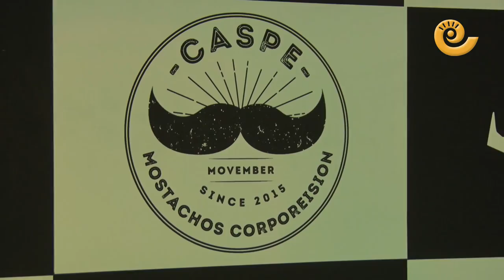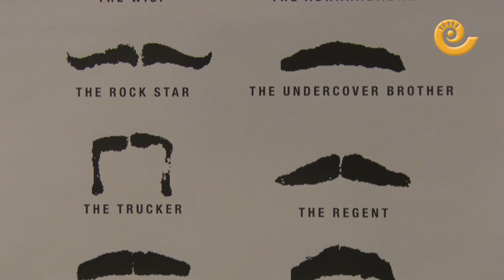Movember, contra el cáncer de próstata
Hace unos años la fundación Movember se puso en contacto con muchos barberos de España para que se unieran a la lucha contra varios cánceres masculinos. En Caspe se fundó en 2015 La Asociación Mostachos Corporeision que cuenta ya con 45 miembros y en este caso, han colaborado contra el cáncer de próstata dejándose únicamente el bigote con una donación de 10 euros.